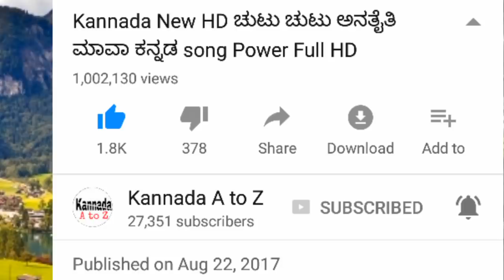ದೀಪದಿಂದ ದೀಪ ಹಚ್ಚಿ ದೀಪಾವಳಿ ಹಬ್ಬದ ಪ್ರಯುಕ್ತ ಜಾನಪದ ಸಾಂಗ್ || Kannada new janapada songs